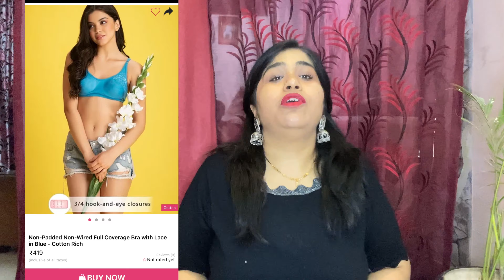Clovia Bra haul 2021 | Bras For Plus Size | Loungewear | Full Coverage bra | 4 Bras @ 799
And Avail 300 Off Order Worth RS 1199 And Above

Product Links
1 Non-Padded Non-Wired Full Coverage Bra with Lace in Blue - Cotton Rich
₹ 419

2 Non-Padded Non-Wired Full Cup Bra in Navy - Cotton Rich
₹ 419

3Emoji Print Sleep Tee in Magenta - 100% Cotton
₹ 481

5  Chic Basic Top in Peach & Dog & Cat Print Pyjama in Light Blue - Cotton Rich
₹ 691

6 Cotton & Lace Non-Padded Non-Wired Full Cup Bra in Dusty Pink
₹ 449

6 Assorted Tank top
₹ 236

7 Non-Padded Non-Wired Full Coverage T-Shirt Bra with Lace in White - Cotton Rich
₹ 419

8 Non-Padded Non-Wired Full Coverage T-Shirt Bra with Lace in White - Cotton Rich
₹ 419